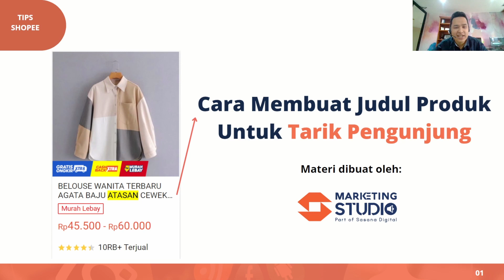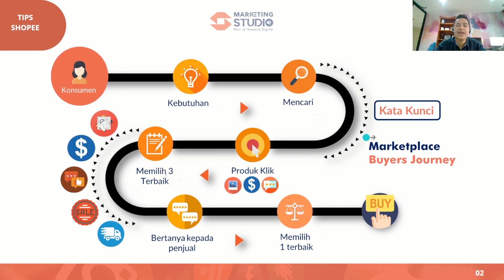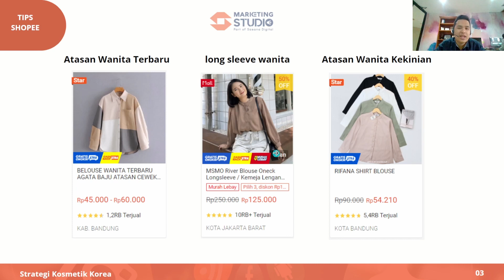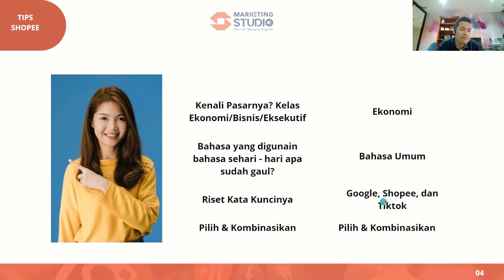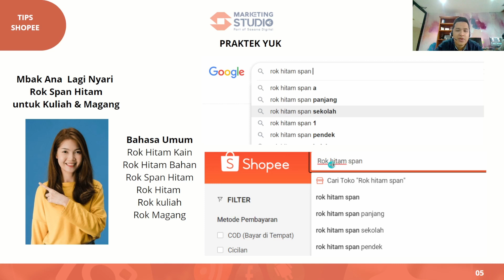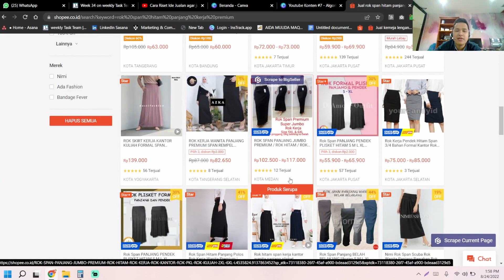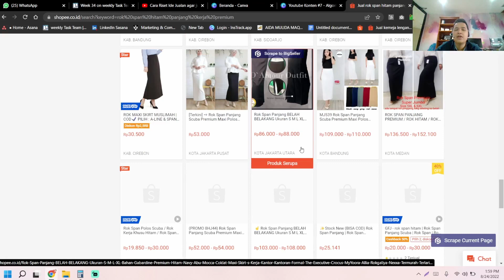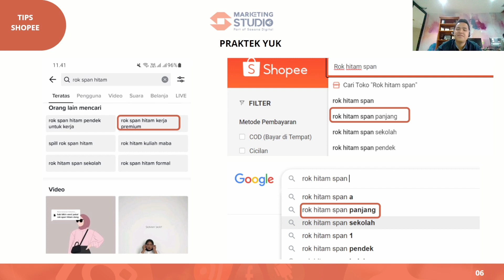Cara Meningkatkan Penjualan Di Shopee Dengan Judul Produk yang Menarik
Kalau enggak mau perang harga
maka carilah persaingan dengan harganya masih mudah dimenangkan
Caranya?

Pakek kata kunci yang beda tapi masih potensial untuk digarap

untuk anda yang ingin serius mengembangkan marketplace ada baiknya kunjungi kursus kami yang ini

Atau jika anda sudah memiliki bisnis yang cukup berkembang dan ingin mengekspansi pasar dengan Digital Marketing silahkan Konsultasi Gratis dengan tim Sasana Digital melalui nomor berikut